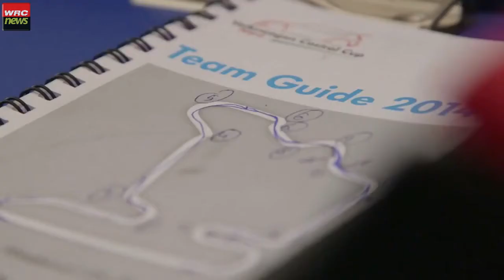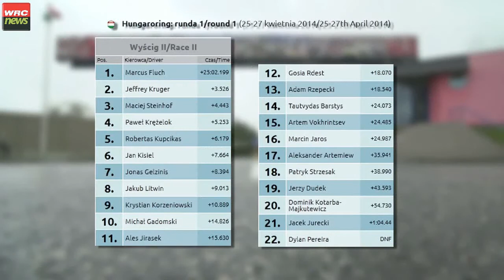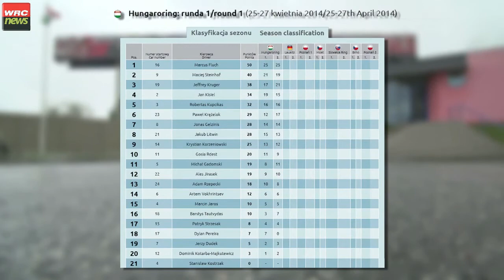VWCC 2014 I runda 2 wyścig Hungaroring, niedziela, 27 kwietnia 2014